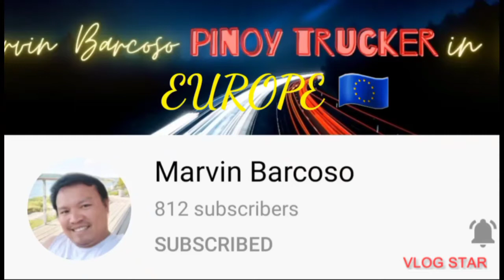vlog # 113 classic American truck in Norway 🇳🇴